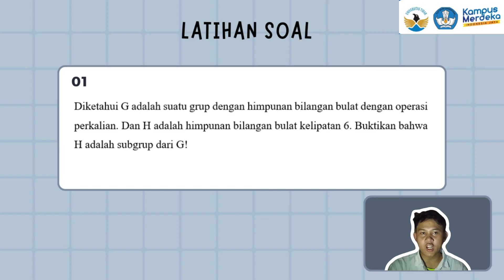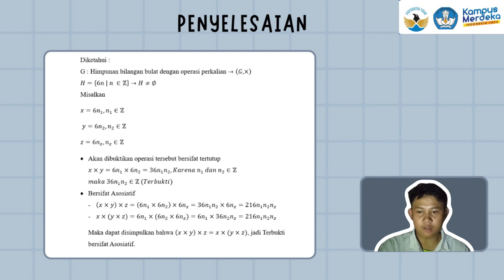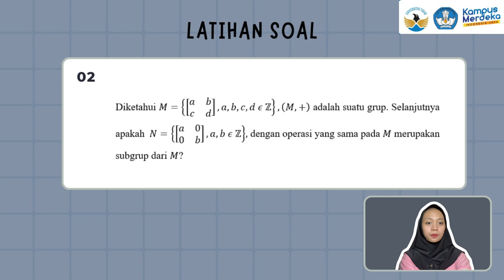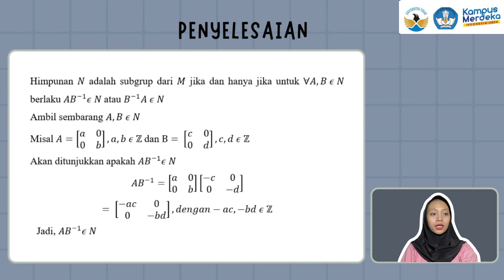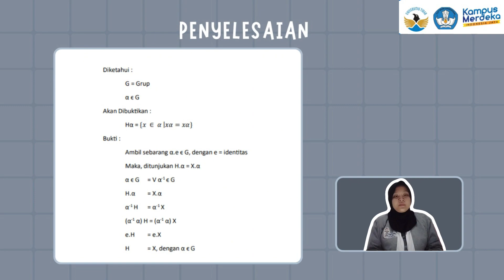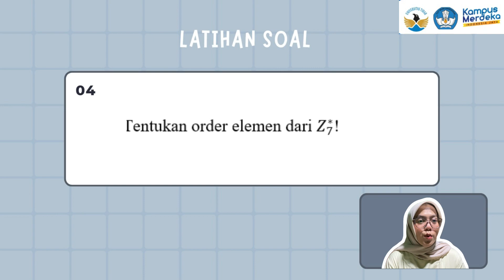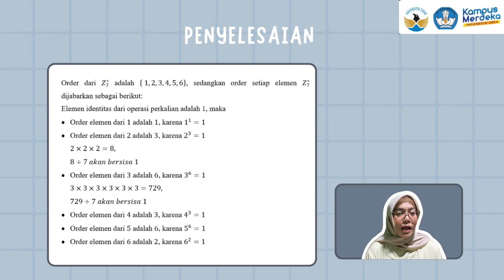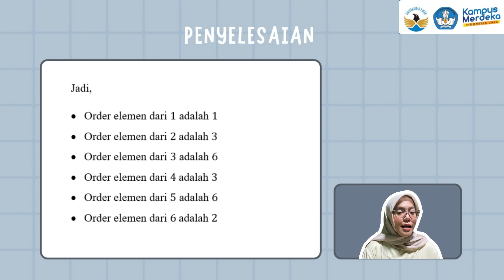Teori Grup 2024 - Kelas 03 - Kelompok 3 - Subgrup, Order Grup, Order Elemen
Kelompok 3
1. Welas Asih Pangesti  (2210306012)
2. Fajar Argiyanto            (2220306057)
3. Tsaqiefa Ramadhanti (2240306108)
4. Farah Dwi Agustina     (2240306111)